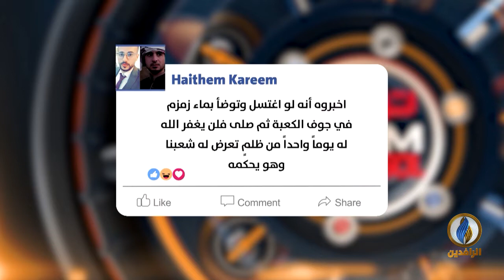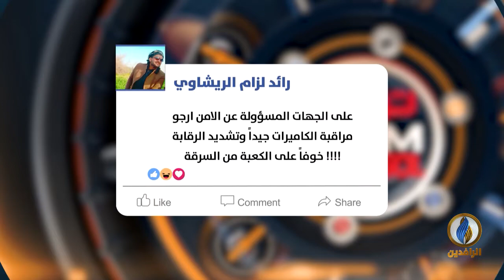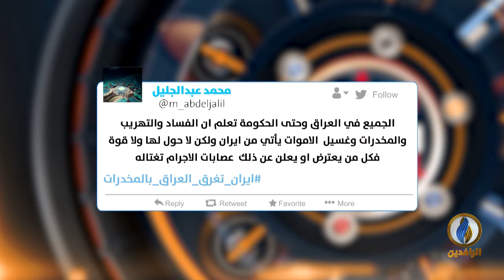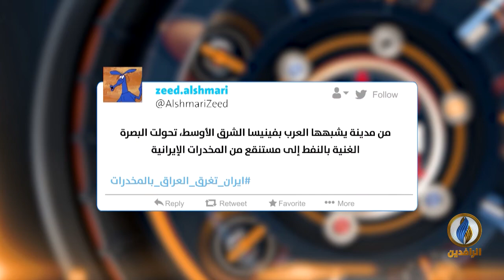تواصل_دوت_كوم | 20 - 04 - 2019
تقديم
محمد عصام